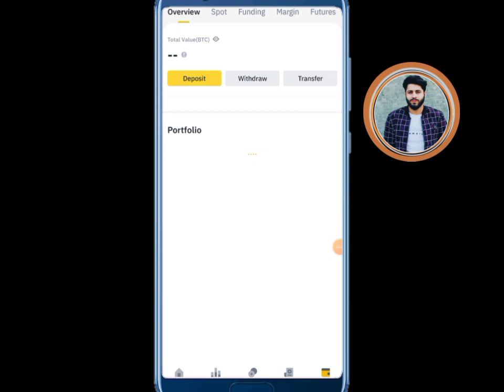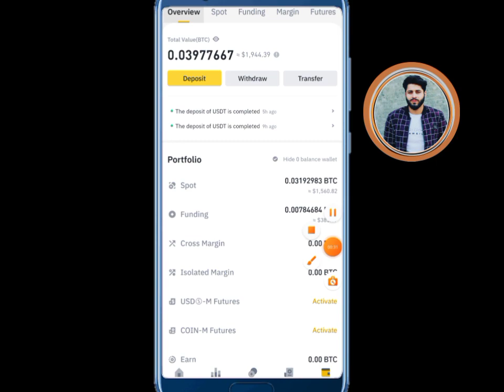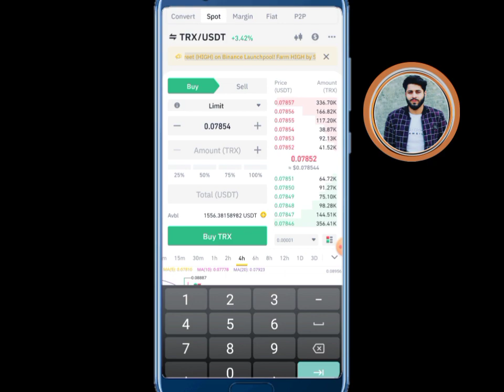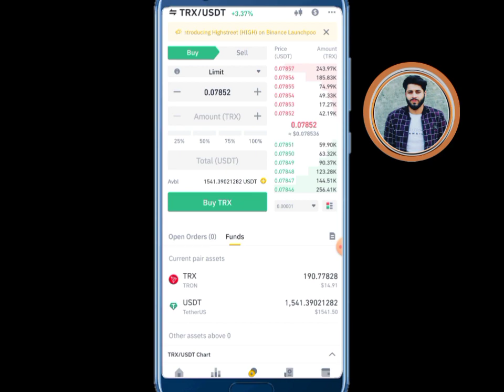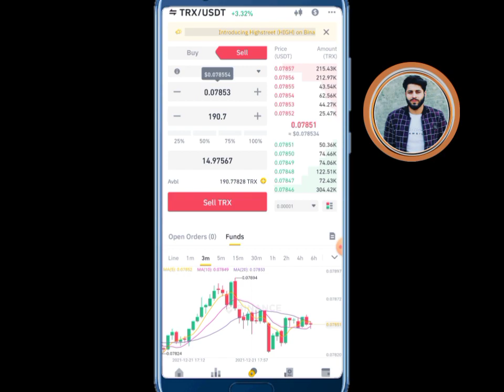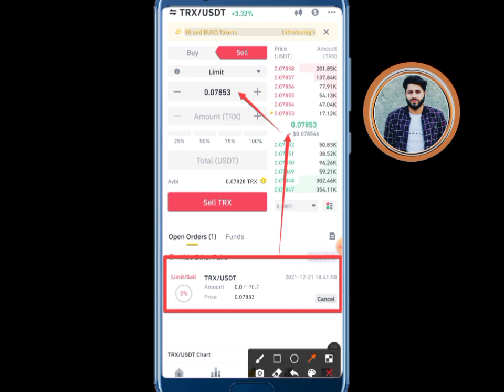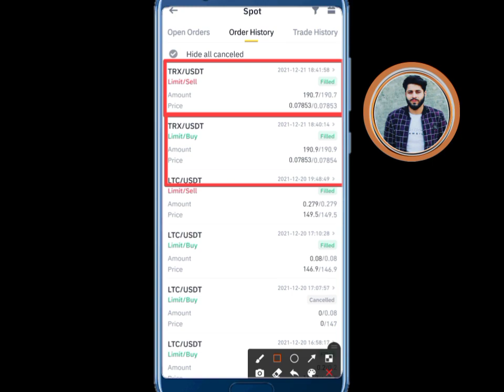Binance Spot Trading || How to Buy & Sell on Binance || Part 1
Join Telegram for signals.

Never Sell in Loss.
Keep eye on every given coin.
Hold is gold.